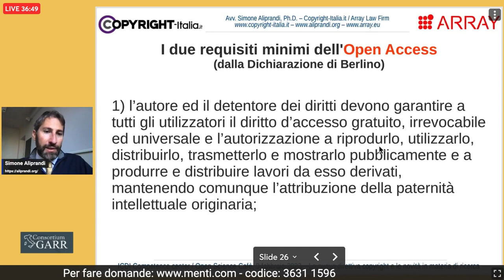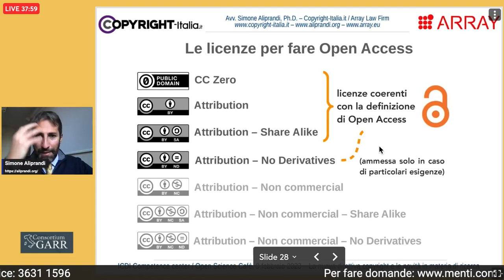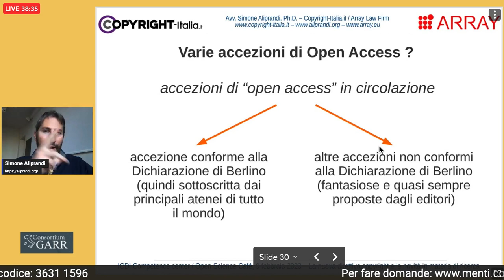Aspetti giuridici dell'open access/open science (pillola di 3 min) | Open Science Café, 9 feb. 2023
La nuova direttiva copyright e le novità in materia di ricerca: la registrazione video dell'Open Science Café del 9 febbraio 2023 con Simone Aliprandi ed Elena Giglia (evento online organizzato da GARR Consortium e da ICDI Italian Computing and Data Infrastructure). Maggiori dettagli qui Parte 4: aspetti giuridici dell'open access e dell'open science (in pillole).